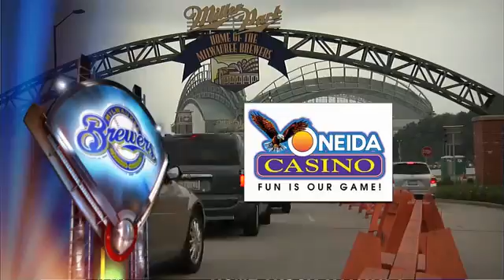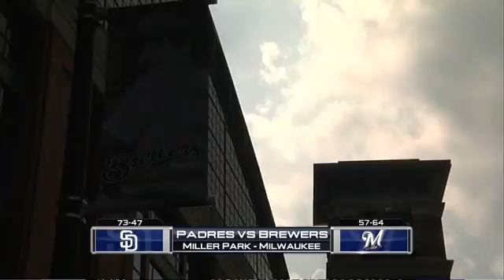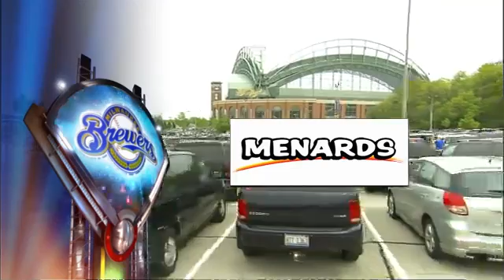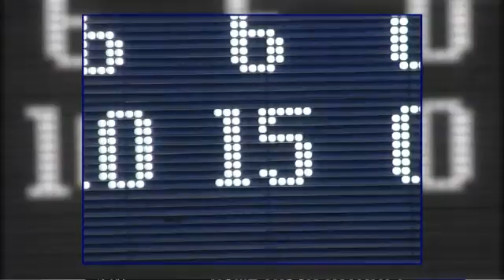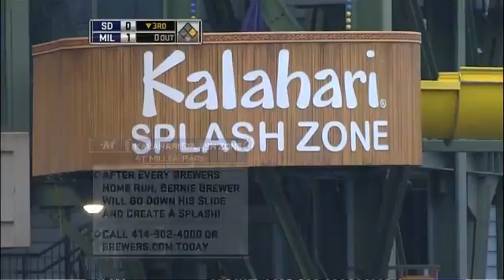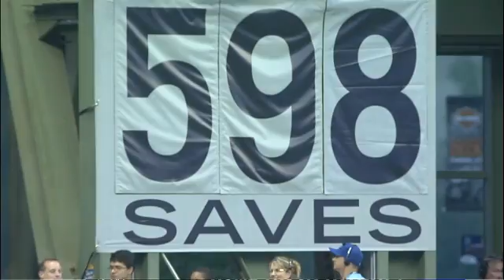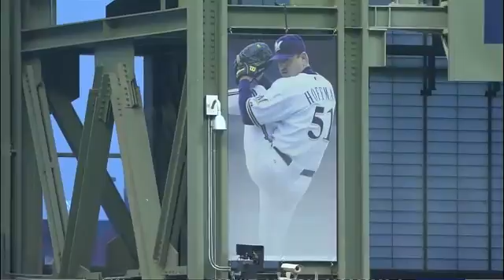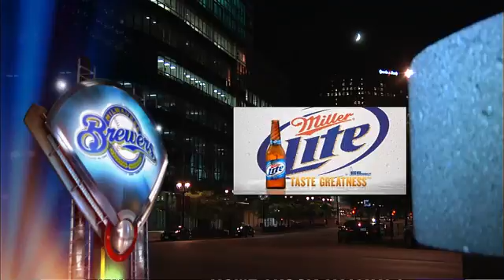SDN AT MIL - August 21, 2010